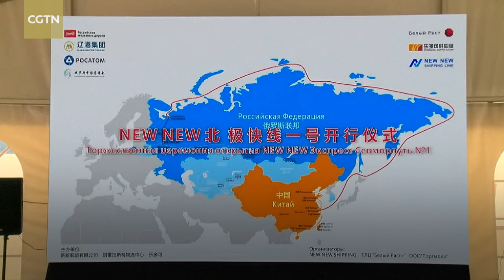Russia launches logistics express services to China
Russia launched the "Arctic Express No. 1" logistics express service on July 5 in Moscow Oblast. The logistics route, featuring rail-sea intermodal transportation, connects Moscow with Chinese ports, with a transit stop at Arkhangelsk port in northwest Russia via the Arctic Ocean. The 13,000-km route is expected to slash transportation time to 20 to 25 days, a reduction of at least 20 days compared with the traditional route via the Suez Canal.